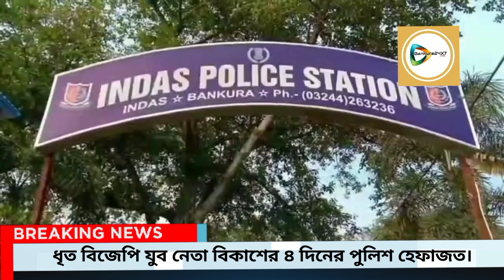অস্ত্র নিয়ে বালি খাদানে তোলাবাজির অভিযোগে ধৃত বিজেপি বিধায়কের আপ্ত সহায়কের ৪ দিনের পুলিশ হেফাজত।